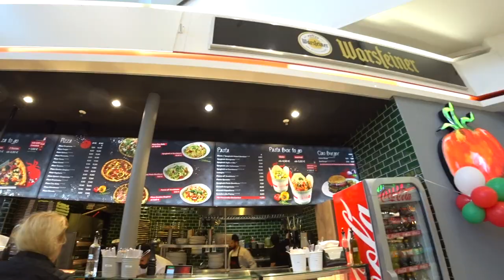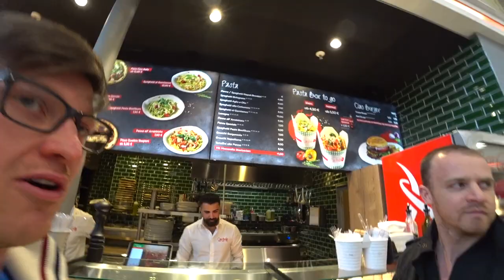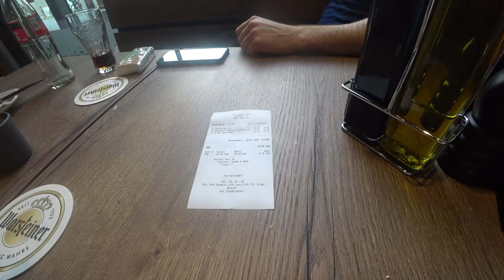Друзья открыли ресторан Ciao Bella / Быстро и вкусно #6